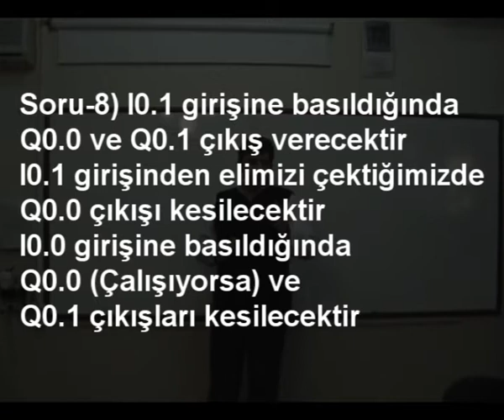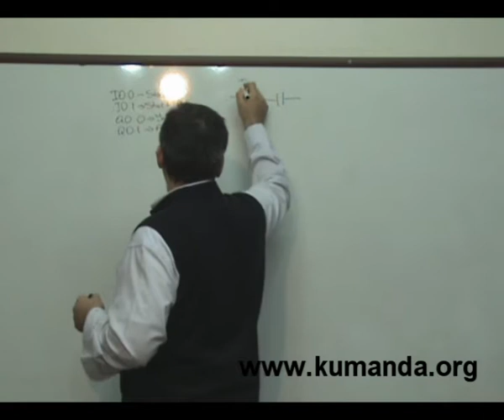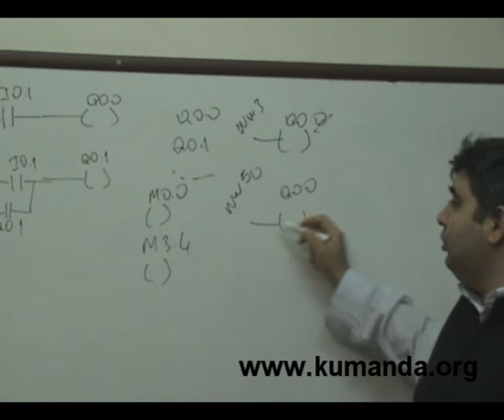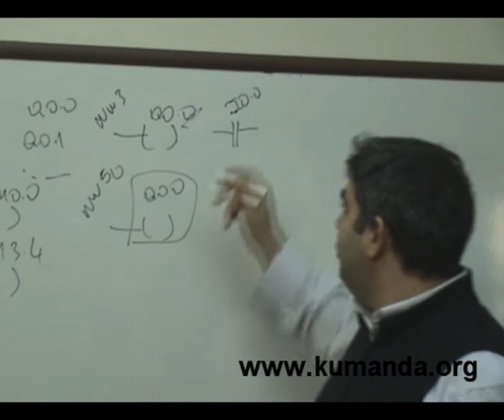Temel PLC Örnekleri-8-1 - Kumanda.org